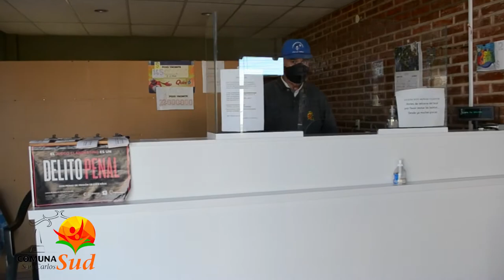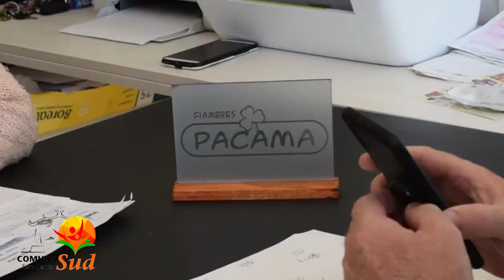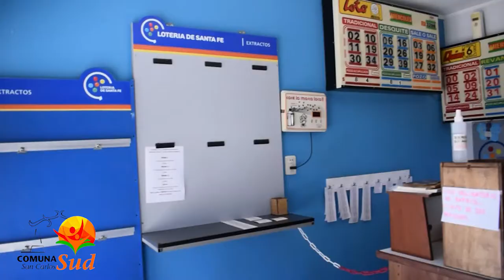27 de Septiembre 2020